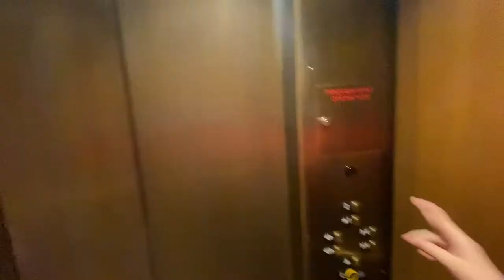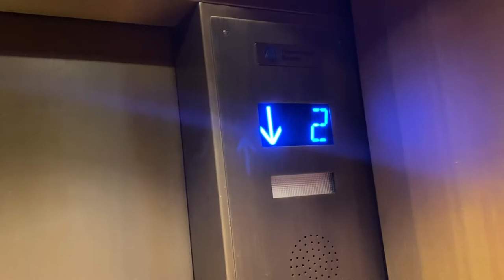ThyssenKrupp Elevator at Multnoma Falls Cafe